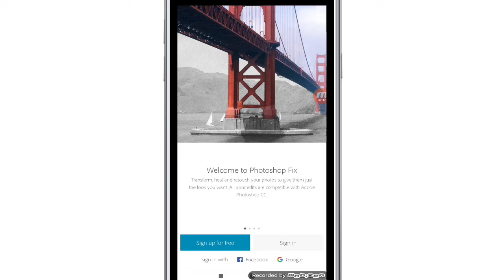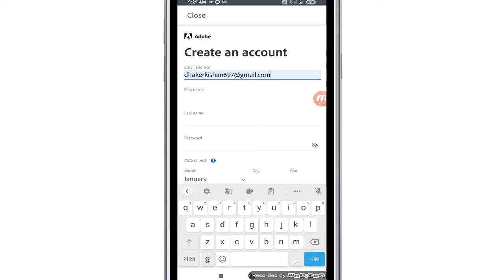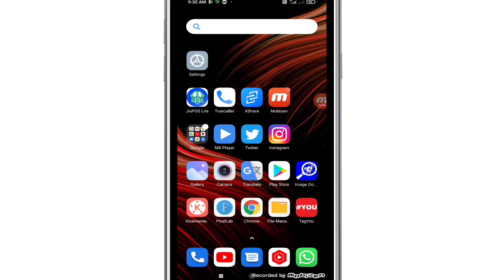Abode Photoshop fix Account Kaise Banaye | Adobe ID Kaise Banaye | Abode Account how to create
WhatsApp channel Abode Photoshop fix Account Kaise Banaye | Adobe ID Kaise Banaye | Abode Account how to create